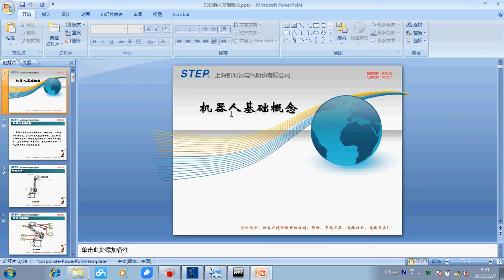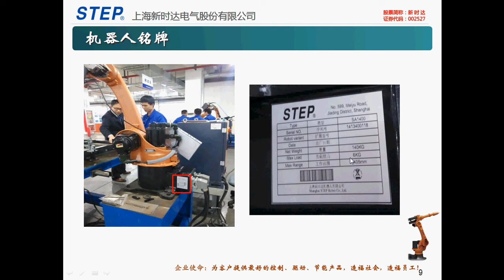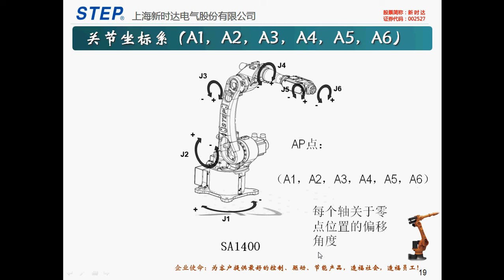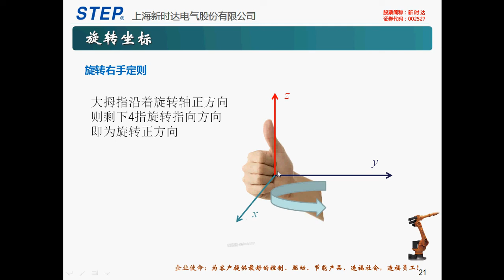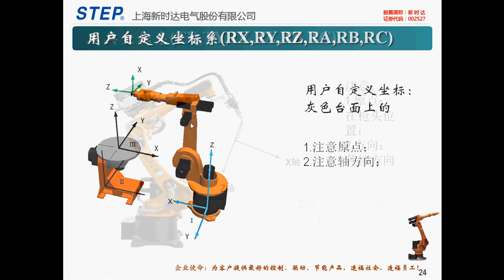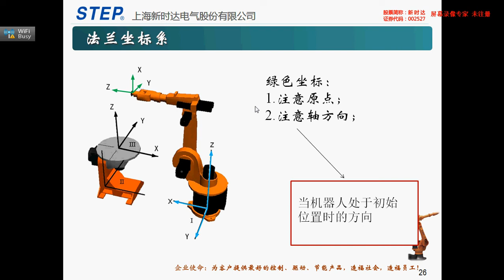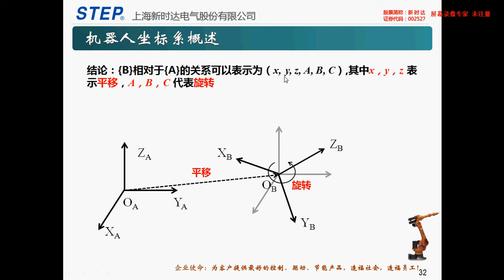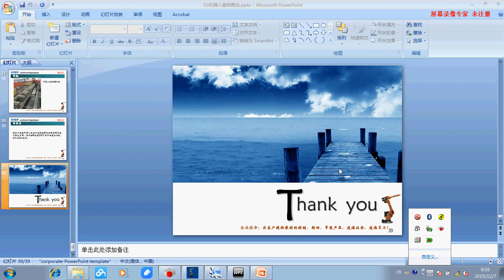02基本概念